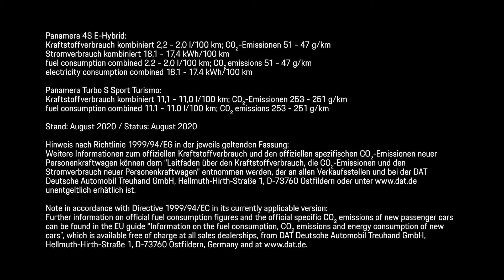New Porsche Panamera 2021 Facelift with 971 4S, Turbo and Turbo S E-Hybrid Sport Turismo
2021 Porsche Panamera Facelift with New 971 G2 Design is officially presented with all versions, including MK2 S Hybrid, 4S, Turbo and Turbo S E Hybrid, as well as with Chrono Package. Besides 4 Door version, also New Panamera Sport Turismo 2021 is updated. Let's review all Panamera 2021 Exterior and Interior changes and how they look on a road.